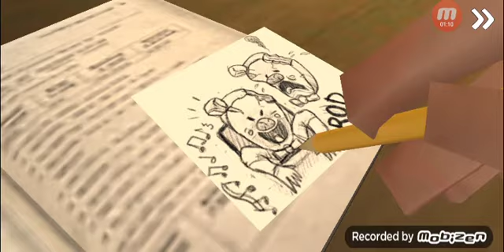ICE CREAM 2!!!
TIK TOK xxxnicolas24xxx.    INSTAGRAM nicola. tolino. 77 DISCORD NicolaHaker24

Vado di fretta perché sta per uscire ice cream 4!